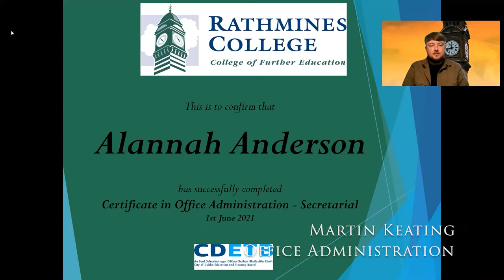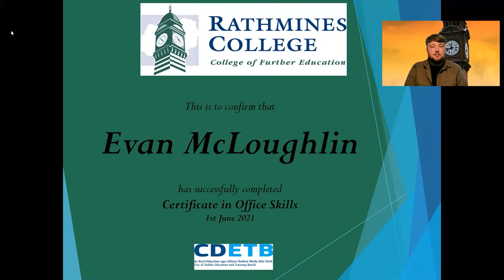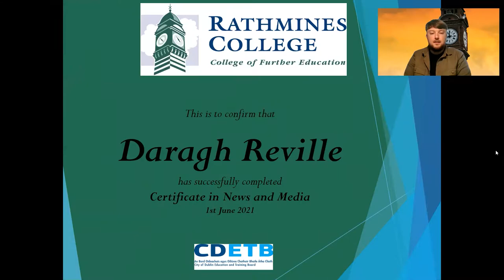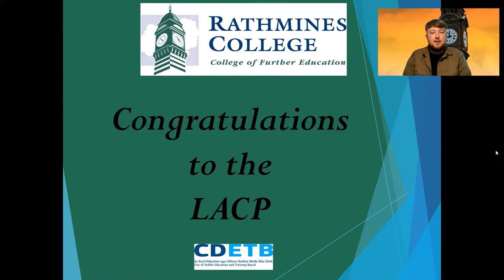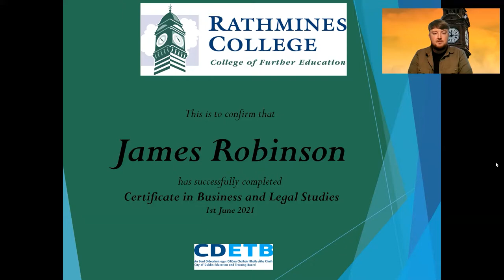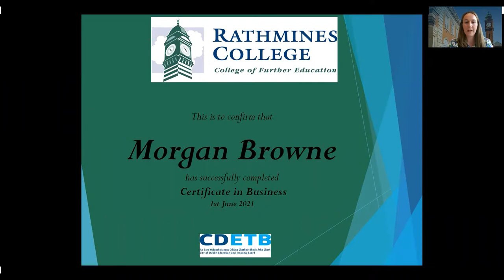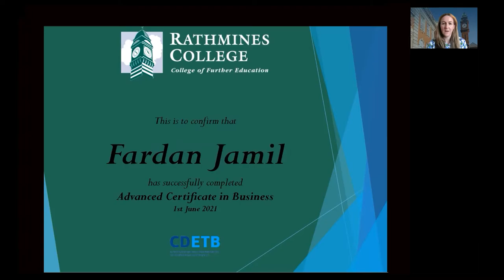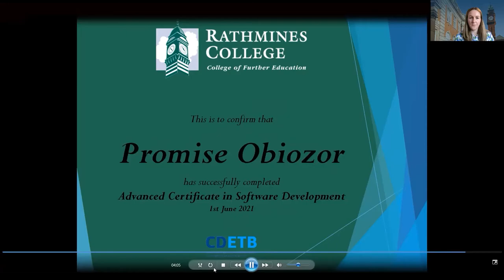Rathmines College Graduation Video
Congratulations to all of our Rathmines College graduates of 2021.

It has been a tough year with various hurdles of all shapes and sizes thrown at each and every one of you.
Nevertheless you persevered and overcame any and all obstacles in your way.

Congratulations once again!